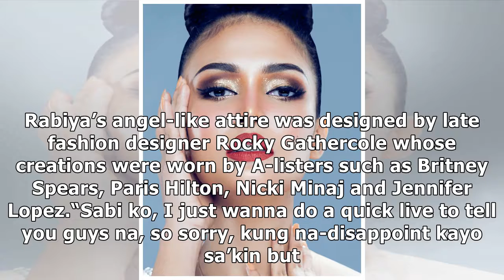Catriona Gray, MJ Lastimosa got Rabiya Mateo's back after Miss Universe nat'l costume criticisms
This composite photo shows Miss Universe 2018 Catriona Gray, Rabiya Mateo in national costume, Miss Universe Philippines 2014 MJ Lastimosa. (Instagram/Catriona Gray, Miss Universe Organization/Benjami...